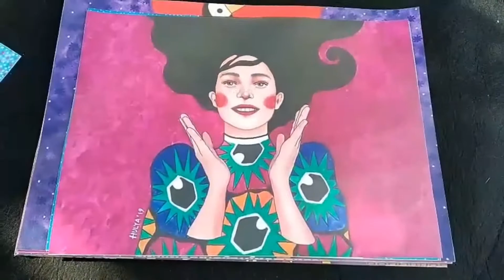Skin laptop, decal dán laptop, ipad...cao cấp, bền đẹp, chất lừ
Đặc tính:
- Skin laptop/decal dán laptop được shop tự thiết kế và in theo phong cách rất riêng
- Được sản xuất từ loại decal 2 lớp cao cấp, bền đẹp, hình in sắc nét, không phai màu.
- Ngoài tác dụng trang trí, miếng dán decal còn giúp bảo vệ laptop tránh khỏi vết trầy xước.
- Chống thấm nước, chống bụi bẩn hiệu quả.
- Decal có thể dán và gỡ ra mà không để lại vết tích keo ở trên bề mặt giúp bạn có thể tái sử dụng lại nhiều lần.
- Không gây nóng laptop khi hoạt động;
- Chất liệu bền bỉ mang đến giá trị sử dụng dài lâu.

LƯU Ý:
-  Kích thước skin có thể tùy chỉnh phù hợp với laptop của bạn. Vì mỗi dòng máy kích thước lại khác nhau nên tốt nhất khách hàng nên inbox size máy để shop cắt sẵn kích thước vừa vặn. Trường hợp khách không inbox kích thước máy thì shop sẽ gửi decal theo kích thước thông dụng 13in/14in/15in mà khách đã đặt, nếu không vừa thì khách vẫn có thể tự cắt để vừa với laptop của mình. (Shop sẽ trừ hao gửi bạn miếng dán sẽ lớn hơn kích thước máy thực tế, sau khi dán bạn cắt chỉnh phần thừa là hoàn tất)

- Vui lòng gửi kích thước máy nếu bạn cần decal dán không có trong danh sách có sẵn.

- Shop có thể thiết kế bộ decal theo phong cách riêng của bạn.